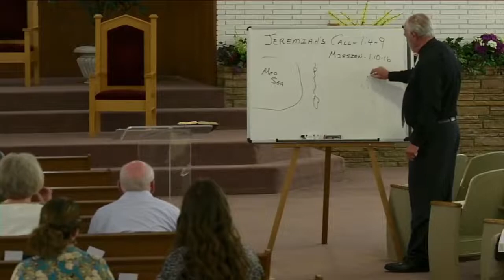2022-05-29 Bible Class / Church of Christ / Hereford TX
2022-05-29 Bible Class / Church of Christ / Hereford TX / Our God Is an Awesome God - 2 / Denny Sneed, speaker